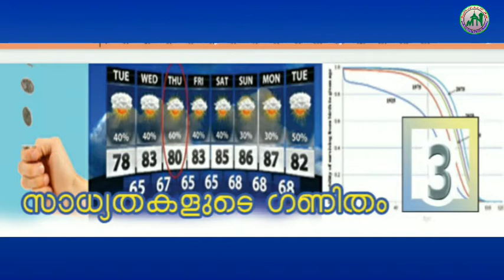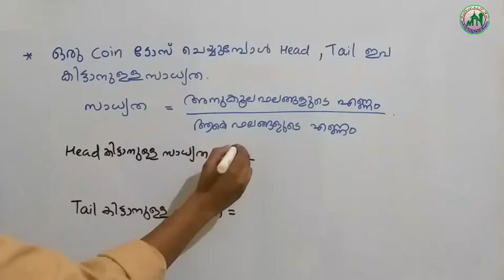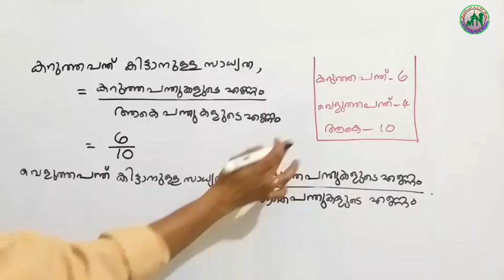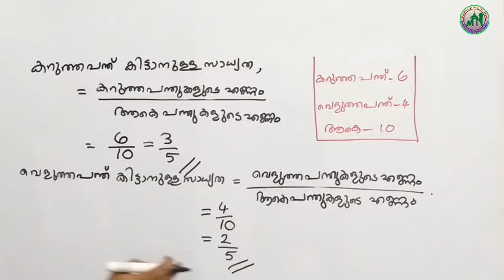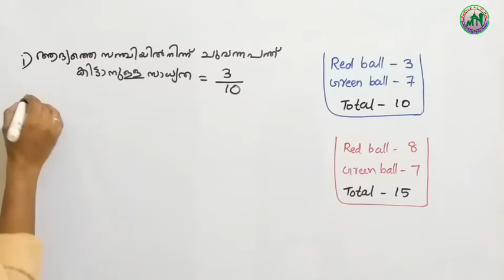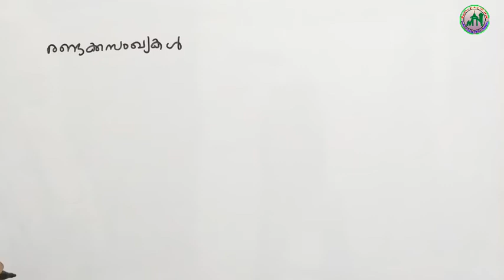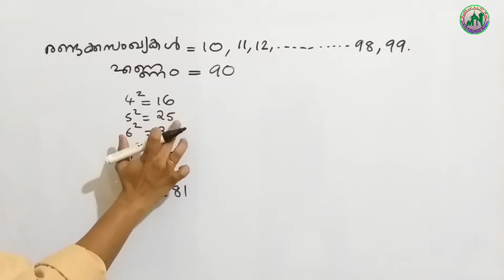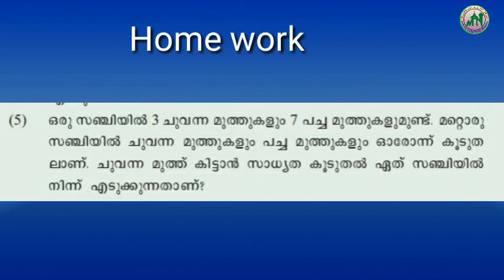10 std/ maths / part . 20 / 12.8.2021/ MARKAZ HIGHER SECONDARY SCHOOL/ MALAYALAM MEDIUM